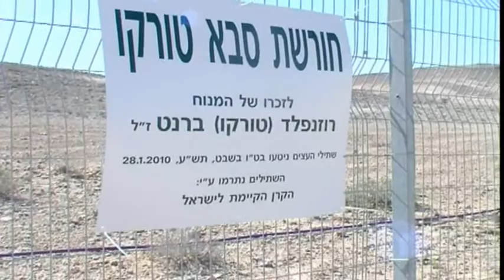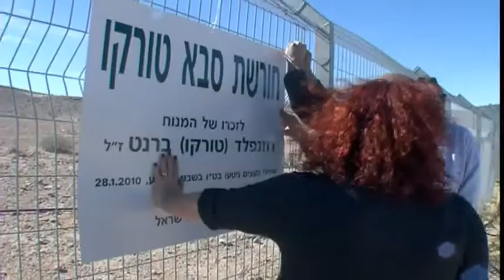נגב ברמה 28 - ילדי שנטי במדבר שותלים למען עתיד טוב יותר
מגזין הוידאו של מועצה איזורית רמת הנגב
Video Magazin - Ramat Negev Regional Council, Israel